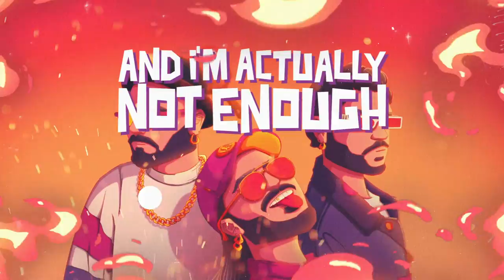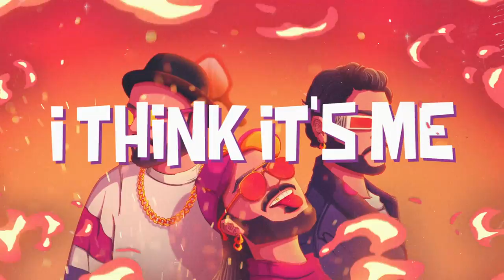ME! (Lyric Video) - Max Wassen, Damien N Drix (ft. Mosimann)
Hello Fan! Track #3 of my upcoming Collab album is here featuring none other than Damien Ndrix and Mosimann